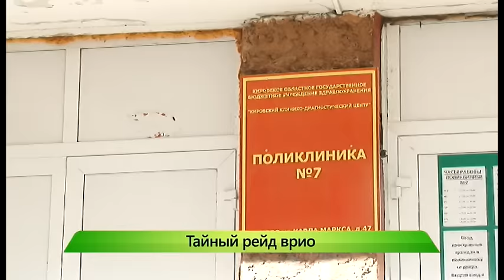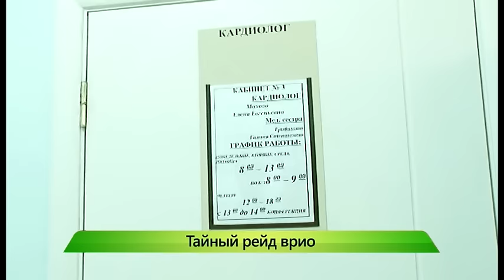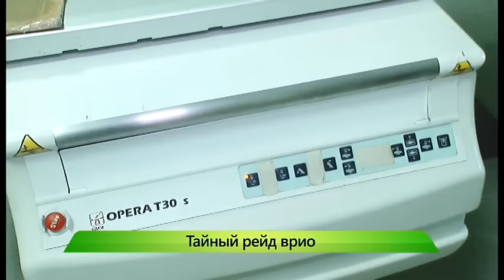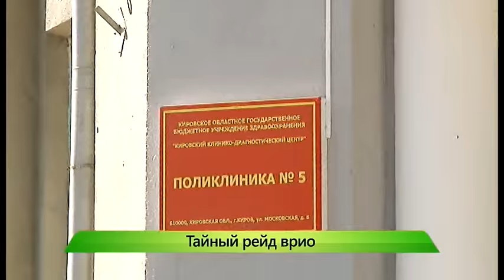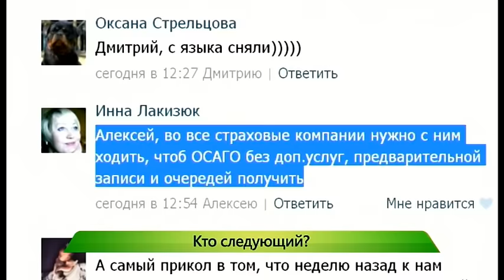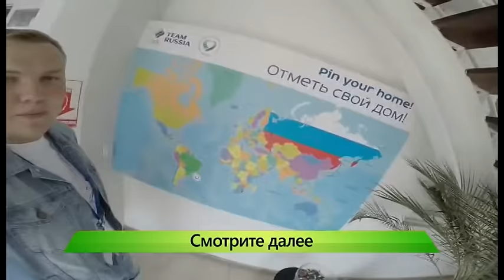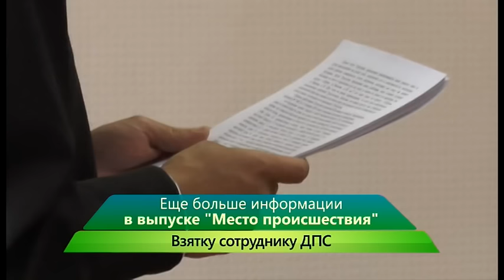”Город” выпуск 11.08.2016